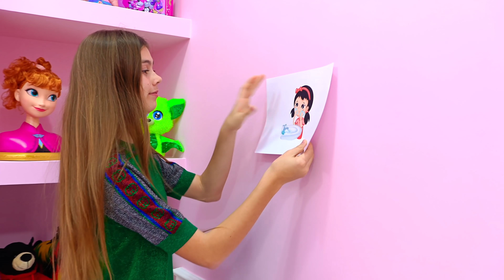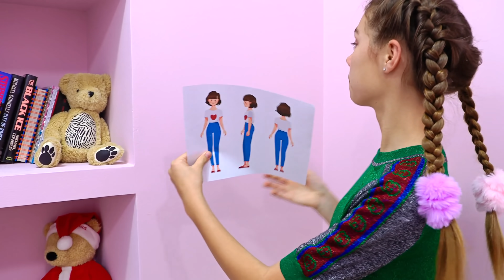Mia learns from Nastya the rules of the Girls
Mia teaches Nastya how girls should behave.
A large collection of videos for children from Nastya gives children a unique opportunity - Learning and developing, watching only safe cartoons. Nastya and Artem show the rules of good behavior and teach you how to create funny games with your own hands.